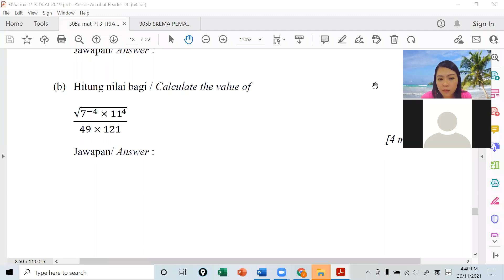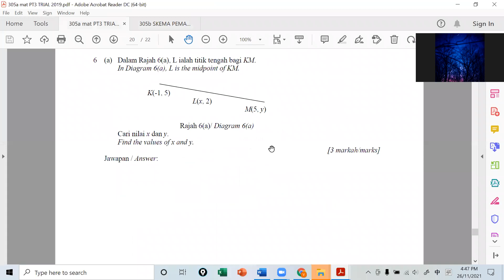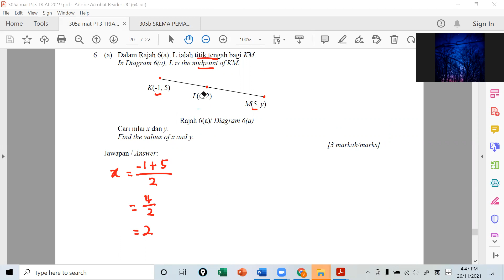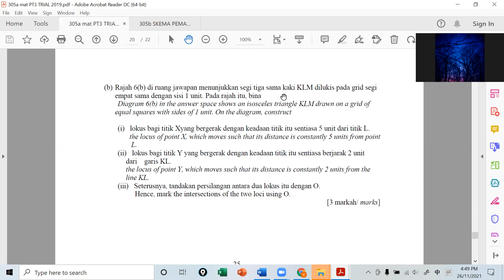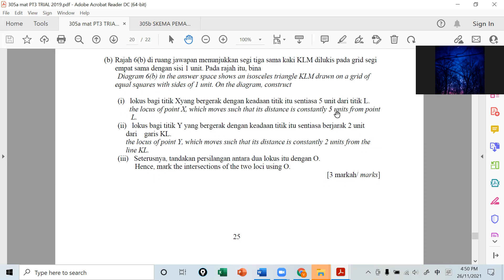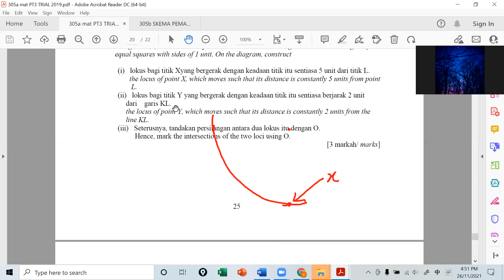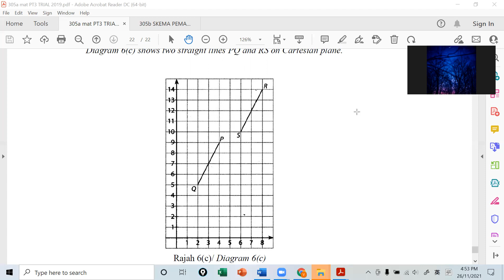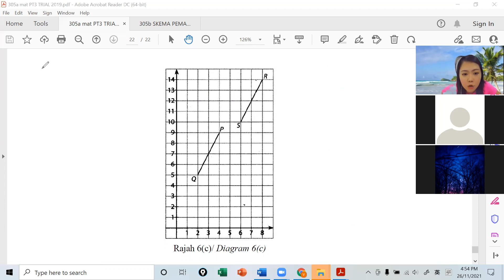F3 MA 26112021 Session 2